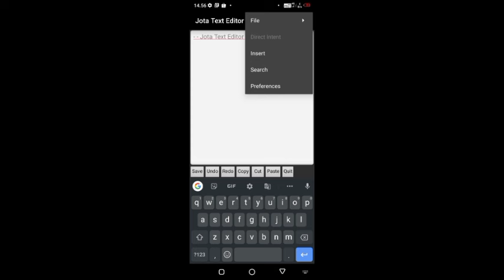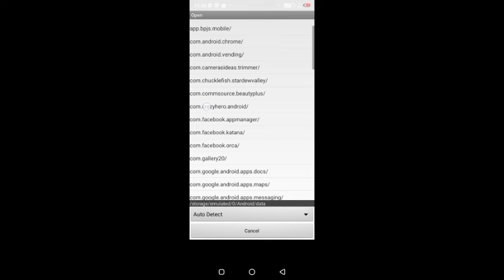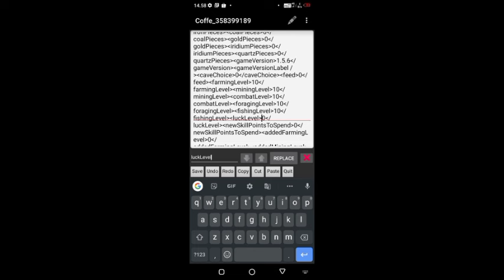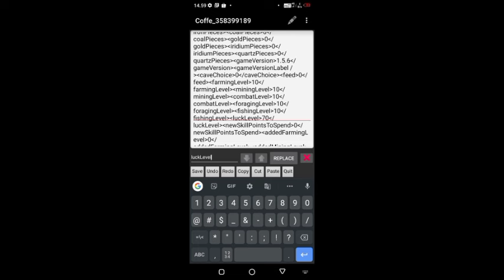Cara Ubah Luck Hoki Terus Dengan Jota Stardew Valley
Halo guys di videoku kali ini aku membahas

Oke simak sampai habis ya guys